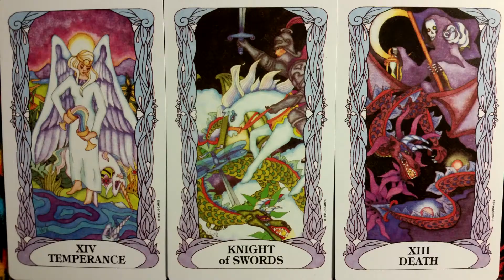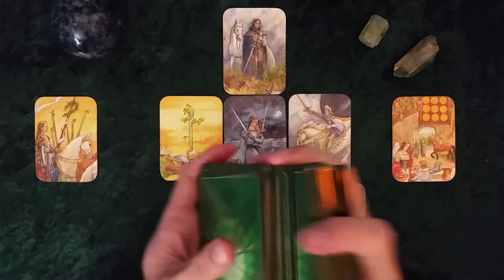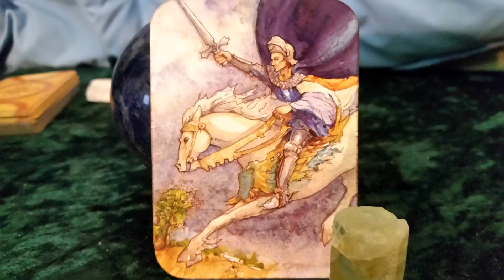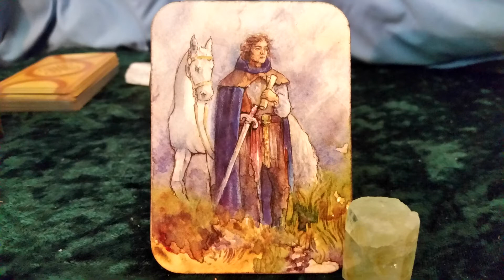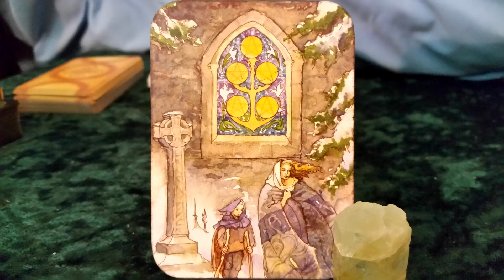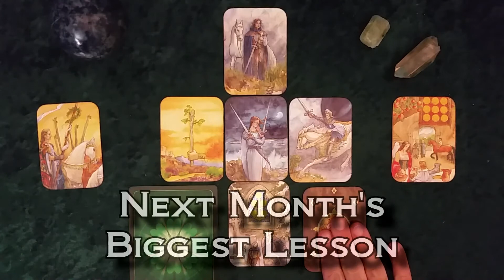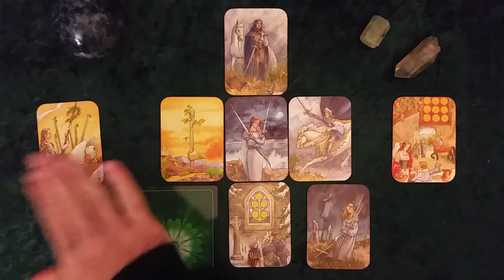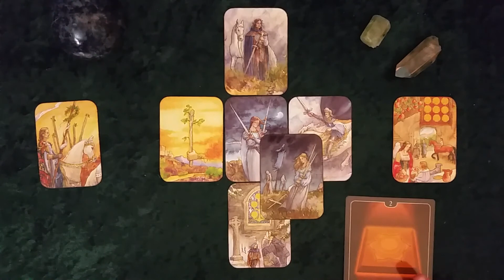Libra - Month Ahead Tarot Reading - December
It's the last month of the year, a last chance to have an impact on 2017. In this reading I use the Llewellyn Tarot to take a look at the month ahead for the month of December for all Libra Sun signs.